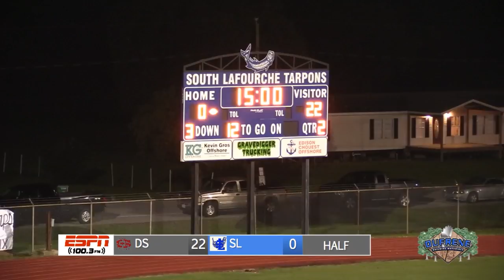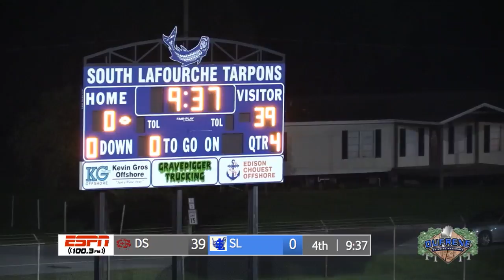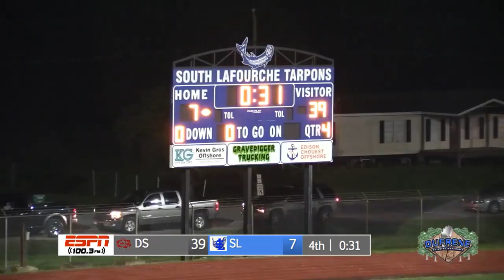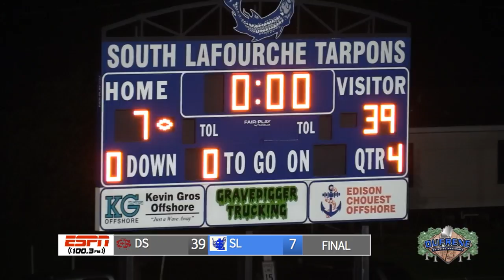De La Salle vs. South Lafourche